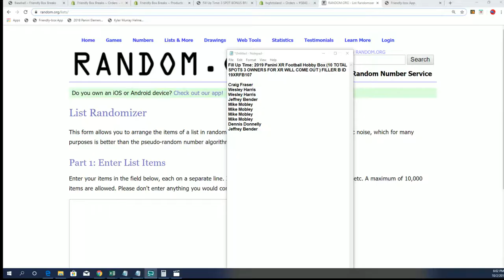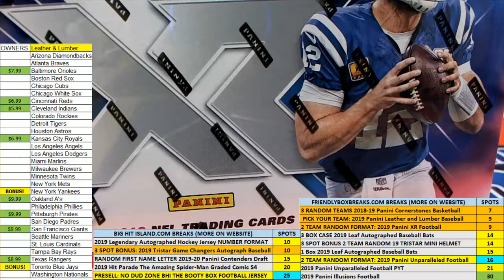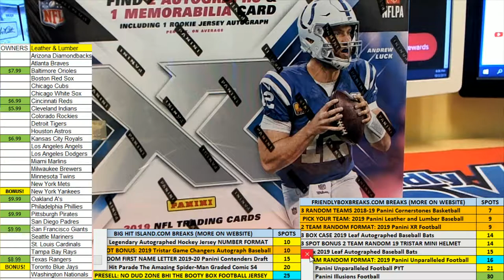Fill Up Time 2019 Panini XR Football Hobby Box FILLER B ID 19XRFB107